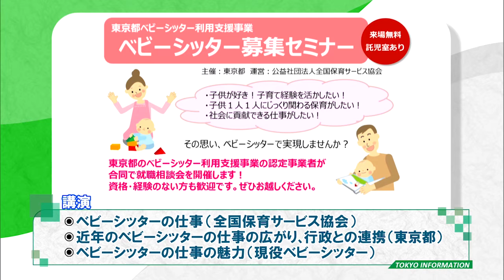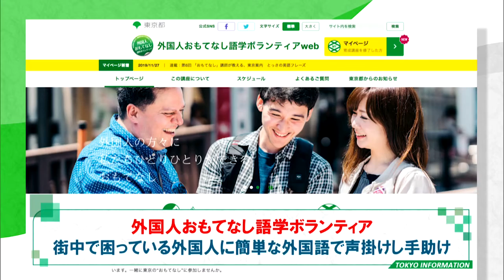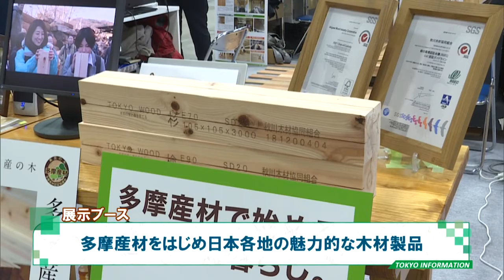東京インフォメーション 2019年12月4日放送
■政治家の寄附禁止ＰＲ強化期間

■ベビーシッター募集セミナー開催

■外国人おもてなし語学ボランティア

■ＷＯＯＤコレクション(モクコレ)